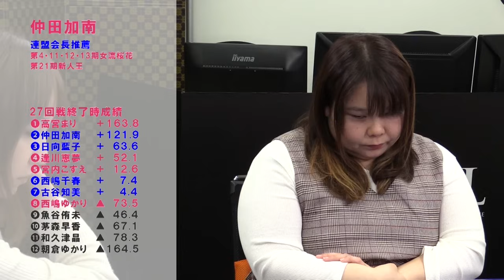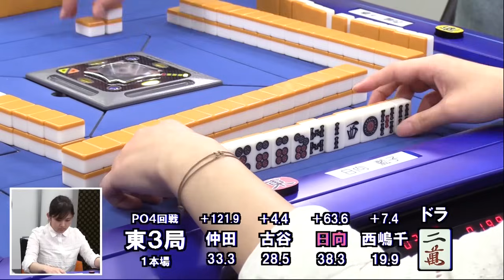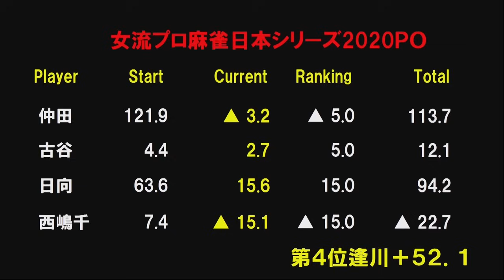【麻雀】女流プロ麻雀日本シリーズ2020 プレーオフ４回戦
仲田加南ｖｓ古谷知美ｖｓ日向藍子ｖｓ西嶋千春
解説：前田直哉・藤崎智
実況：日吉辰哉
ルール：WRCルール